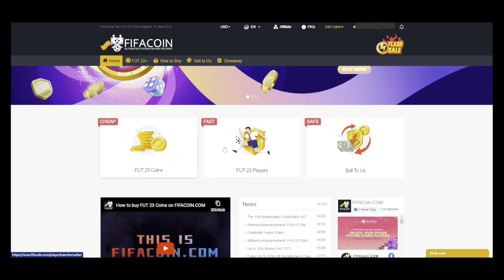FIFA 23 - THE BEST 250K SQUAD BUILDER!!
Welcome to another video here on my channel, today we are looking at my 250k squad builder!

Let me know if what you think :)

Martain88